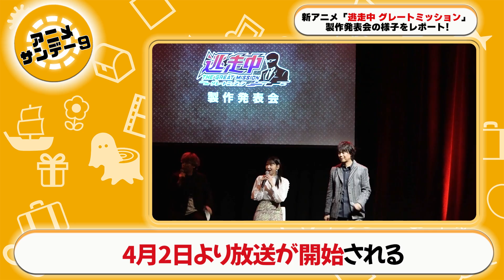【渋谷ジャック】声優陣大集合の現場にハンターが登場！？【逃走中 グレートミッション】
【アニメサンデー９｜東映アニメーション公式YouTube】
フジテレビほかにて毎週日曜あさ9時から放送されている
アニメの魅力を公式チャンネルがたっぷりご紹介♪

今回は3月22日に開催された
「逃走中 グレートミッション」製作発表会の模様をリポート！
特別コメントもいただきました！

4月2日まで、「逃走中 グレートミッション」のビジュアルが施された
アドトラックが渋谷の街中を所狭しと走行中！

さらに逃走中２大プレゼントキャンペーンが4月2日までの期間限定で実施中。

２０名の方に、番組グッズが抽選で当たるオンライン参加ミッション！

２つめのミッションは、キャンペーン特設サイトから、謎を解き、渋谷に突如出現したミッションBOXを探し出し、そこにあるアイテムをゲットするリアル参加ミッション！

皆さんからの動画への感想＆リクエストを
コメント欄にて、どしどしお待ちしております！

↓この春、放送開始！「新アニメ」情報↓

‹TVアニメ「逃走中 グレートミッション」PV映像›
 • 【告知映像解禁】TVアニメ公式「逃走中 グレートミッション」PV映像！2023年4月放送スタート！

フジテレビほかにて2023年4月2日より毎週日曜朝9時放送スタート！
※地域により放送時間・曜日が異なります。

【ストーリー】
時は、人類が月へと住処を移した未来…。
月面コロニーでは、あるゲームが大流行していた。

その名は『逃走中』。

限られたエリアの中に解き放たれた逃走者たちが、制限時間のカウントがゼロになるまで、追跡アンドロイド〝ハンター〟から逃げ切れば、高額賞金を得られるというエンターテインメントサバイバルゲームだ。
ある者は一攫千金を夢見て、またある者は自分の力を試すために、『逃走中』に挑む。

【キャスト】
トムラ 颯也：森久保 祥太郎
トムラ ハル：小林 由美子
西洞院 ルナ：井上 麻里奈
モーリス シューメーカー：置鮎 龍太郎
月村 サトシ：浪川 大輔
ハーヴェスト：嶋村 侑

【スタッフ】
原案：『逃走中』（フジテレビ）
キャラクター原案：岡野 剛
シリーズ構成：中山 智博　シリーズディレクター：貝澤 幸男・暮田 公平
キャラクターデザイン：大西 陽一
美術監督：神 綾香・秋山 健太郎　美術設定：福田 健二
3Dステージデザイン：田村 正平
製作：フジテレビ・読売広告社・東映アニメーション

YouTube側の仕様により広告が流れる場合があります。

©フジテレビ・東映アニメーション